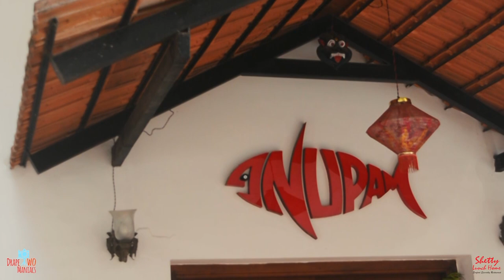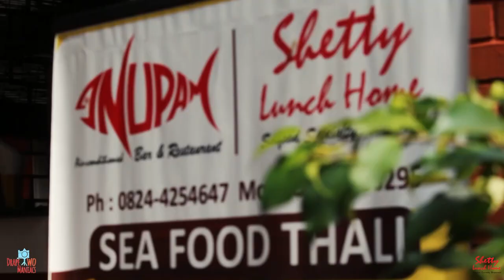Shetty Lunch Home | Oldest Restaurant in Mangalore | Promo Video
Food is an essential part of everyone's life and we all crave for some unique and authentic cuisine to lay our hands on. Today, we take you through a famous and one of the oldest restaurant in Mangalore known for its Sea Food.
One cannot resist but try on their yummy delicacies with a blend of distinctive flavors.